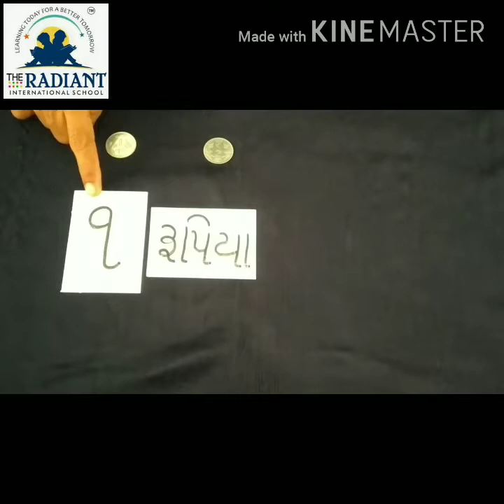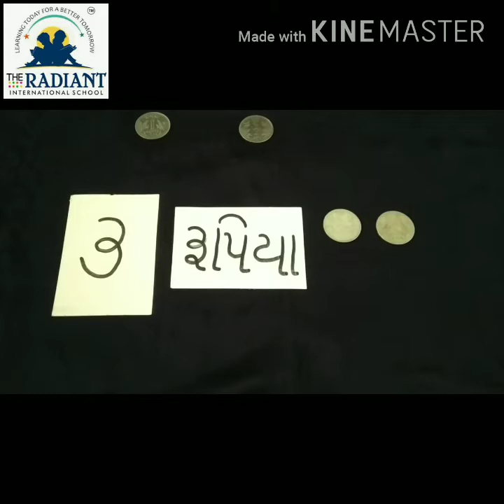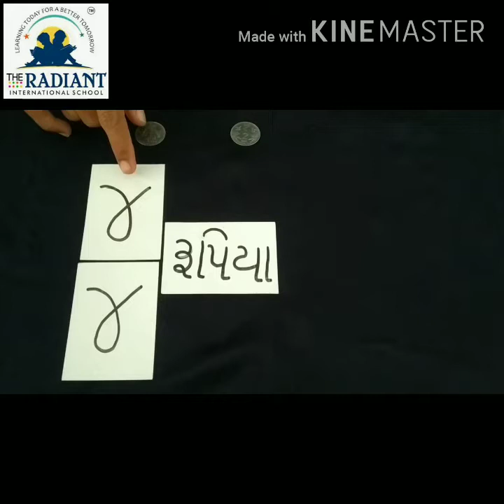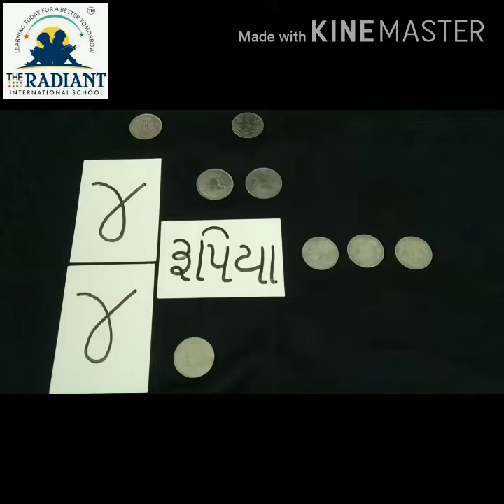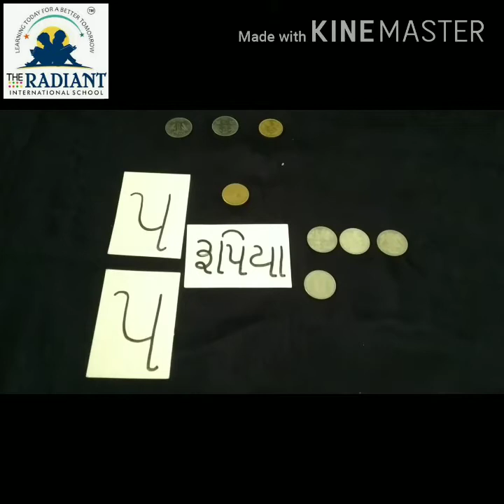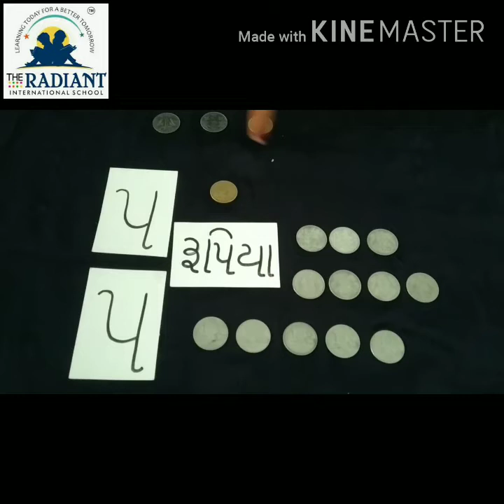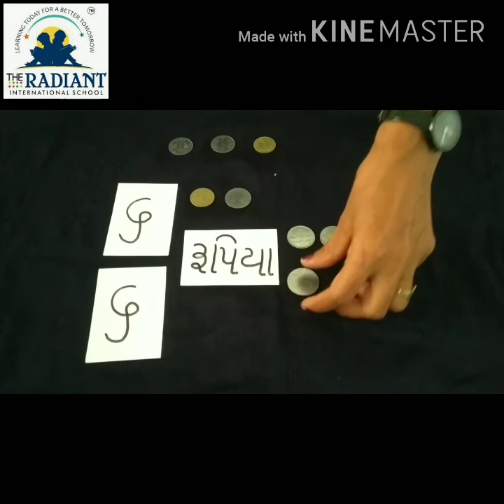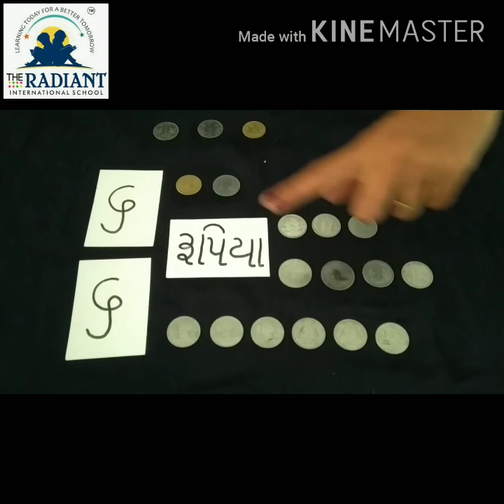GUJ MED Std 1 MATHS કિંમત બનાવો